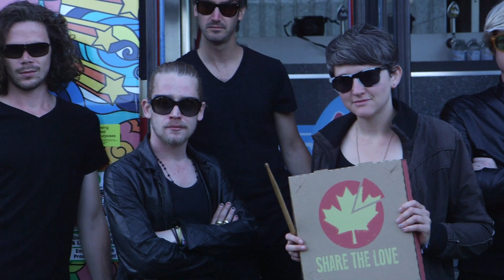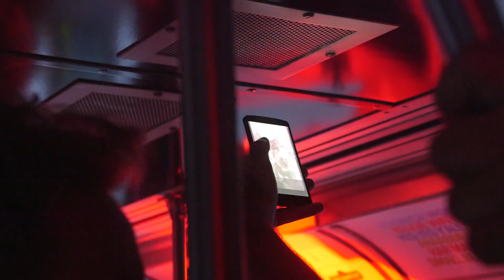Macaulay Culkin's Pizza Underground play streetcar pizza party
Macaulay Culkin's pizza-themed Velvet Underground parody band, Pizza Underground, played a concert on a Toronto streetcar and passed out boxes of pizza to the audience.